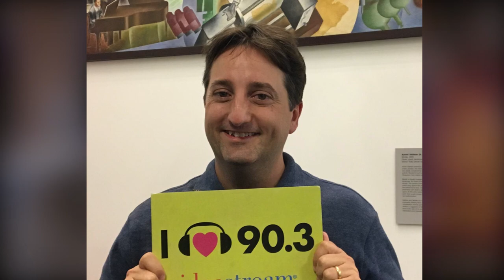She was a Legendary Hollywood Actress Today She Works 9 To 5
These Famous Celebrities Now Have Regular 9 to 5 Jobs

She was a Legendary Actress Today She Works